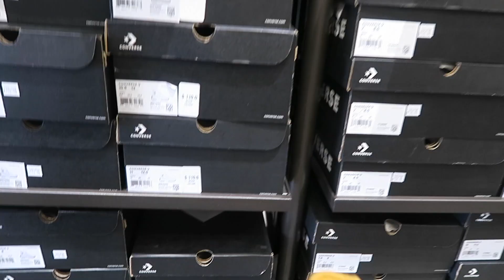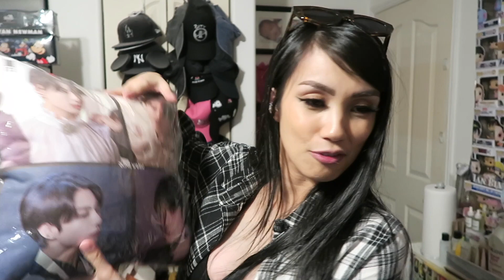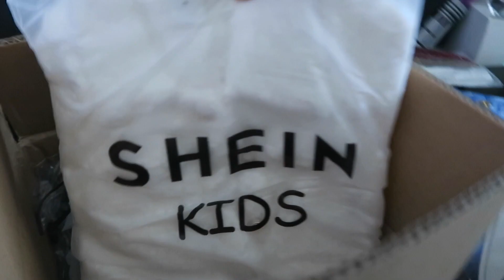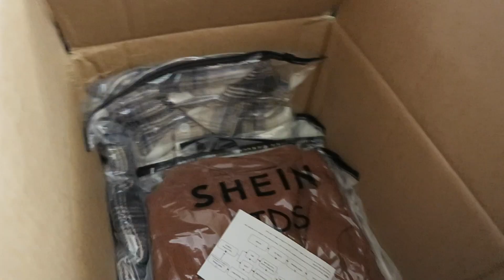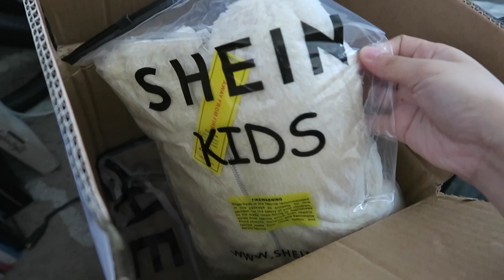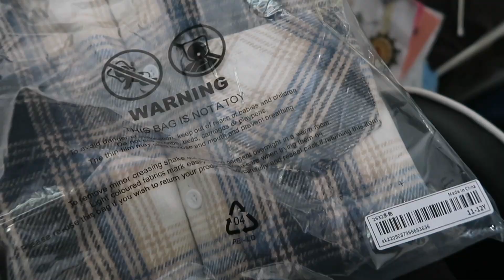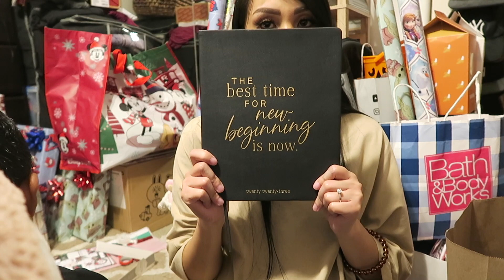thanks mom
if you're seeing this mom, happy early Mother's Day!
NOVEMBER 27, 2022:
walking around waikele with my mom and brother
eating dinner at Genki
my mom gifts me a JK pillow for my birthday

NOVEMBER 29, 2022:
unboxing the rest of my shein haul (continuation of my last order)

NOVEMBER 30, 2022:
went to the doctor and ended up Christmas shopping at tj max after

(macy's, bath and body, jean's warehouse, adore hauls)